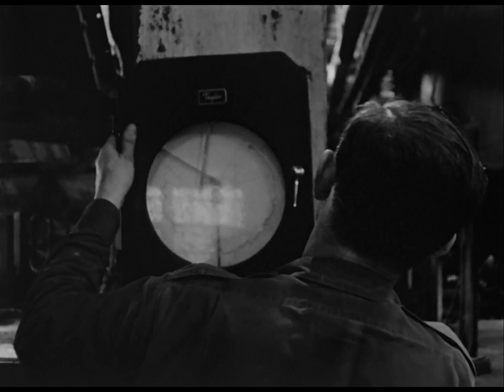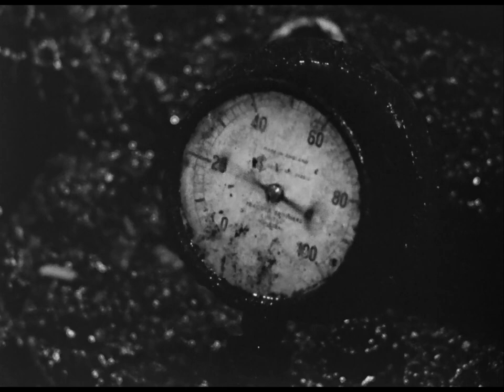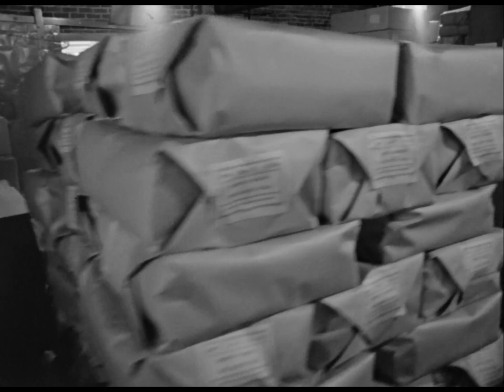Jour après jour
Court métrage documentaire qui interroge le quotidien des travailleurs des usines papetières de Windsor, au Québec, en 1962. Jour après jour. Les mêmes gestes. Les mêmes machines. Le même produit. Les mêmes paroles. Les mêmes visages. La même vie. Est-ce monotonie... vide... ennui? Ce sont les questions que pose ce documentaire tourné dans une petite ville de 6 500 habitants qui vivent au rythme de l'industrie du papier.

Réalisé par Clément Perron - 1962 | 27 min